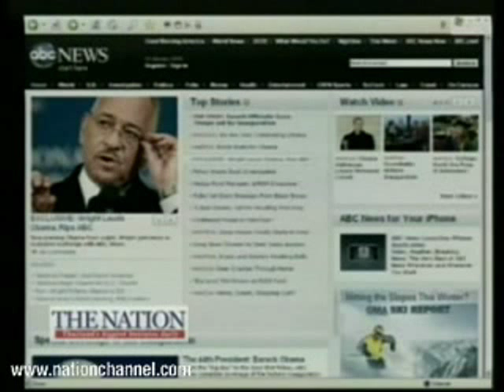Thailand News with Nation Newsroom 19/01/2009